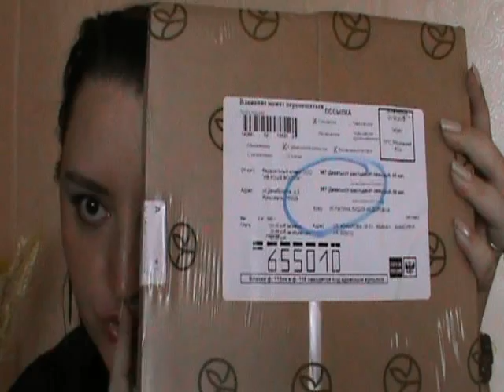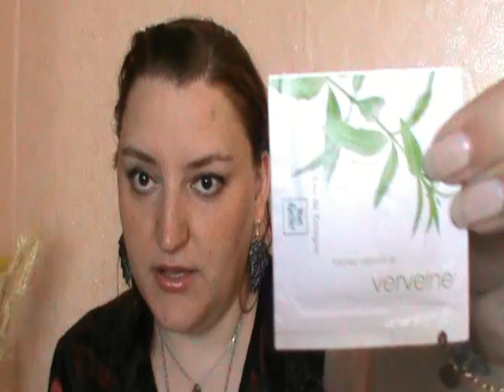Посылочка от Ив Роше #8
Видео об очередной посылке Ив Роше я снимала в слегка разлохмаченном виде ))))

0:42 Очищающий гель для лица
01:00 т/в "Манго и маракуйя"
02:31 Крем для рук (от морщин) Риш
03:08 Миниатюрка кремя для ступней ног
04:23 Миниатюрка туши для ресниц разделения и объем
05:26 Пробник т/в
07:08 Миниатюрка т/в "Момент счастья"
09;48 т/в "Райские каникулы"